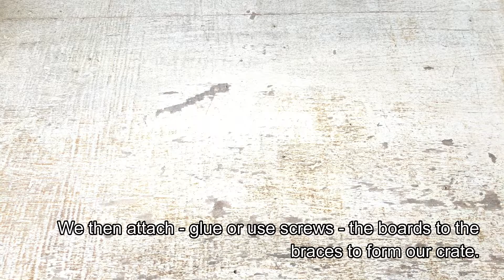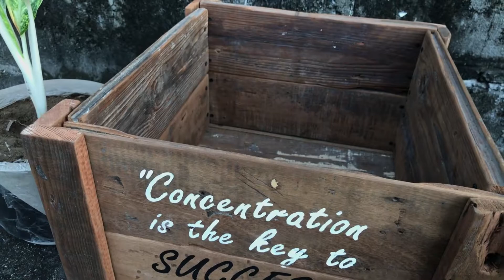DIY: How to Make a Wooden Box or Crate with Casters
In this video, let me share one of the simpler ways to DIY a wooden box or crate. For this demonstration, I used 70-year-old wood boards that were once part of my grandfather's house pre-renovation.